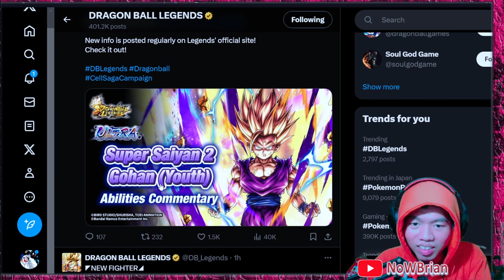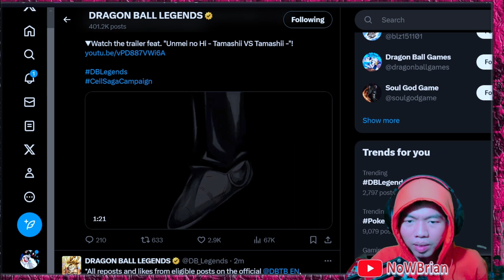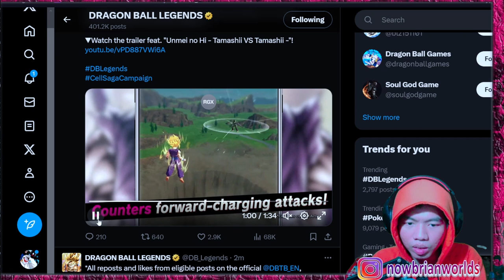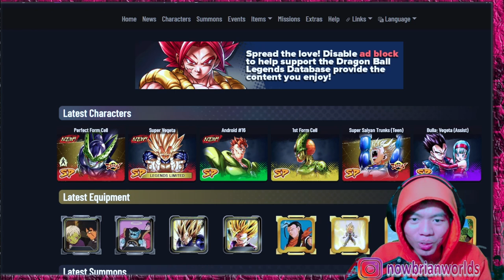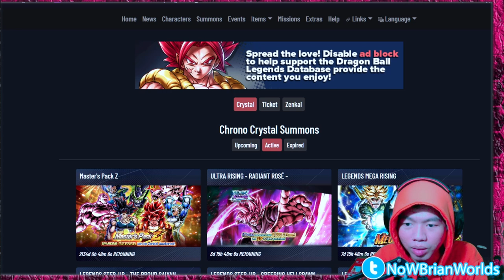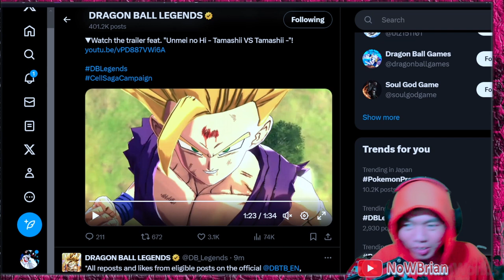ULTRA SUPER SAIYAN 2 GOHAN TEEN !? REACTION AUTO GACHA???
title: bahas ULTRA SUPER SAIYAN 2 GOHAN TEEN  - DRAGONBALL LEGENDS INDONESIA